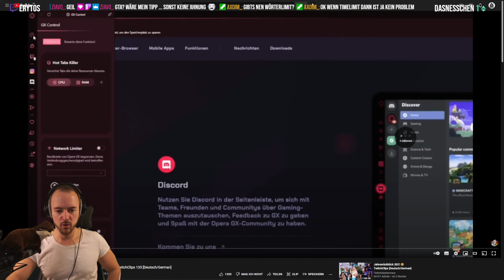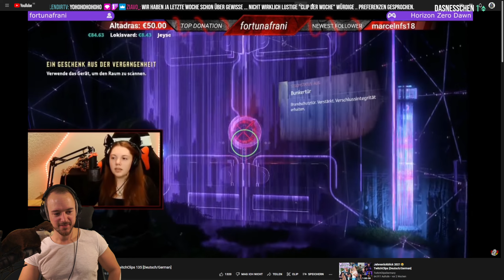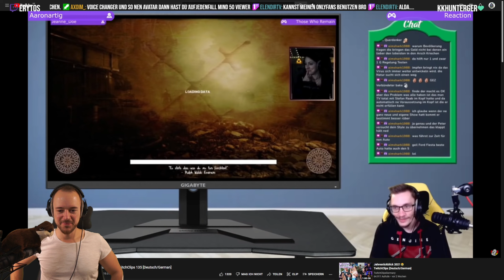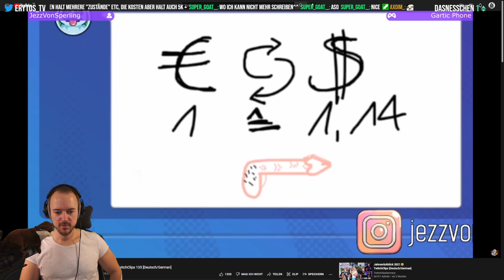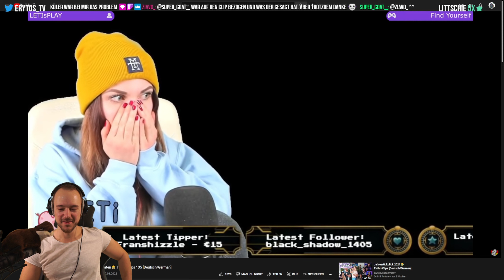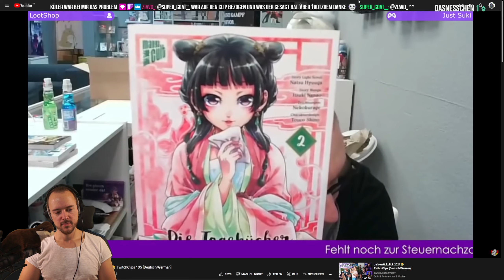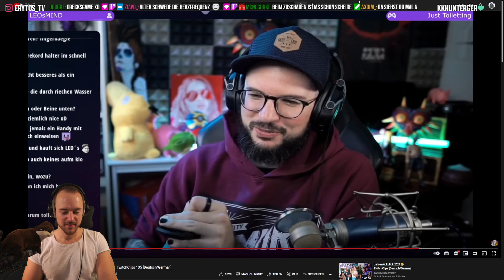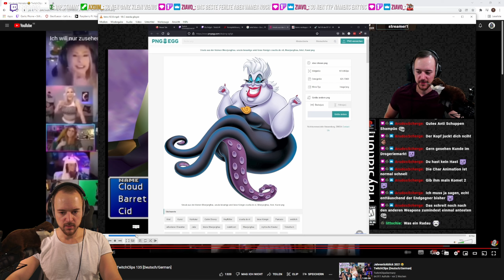Erytos schaut TwitchClipsGermany 😂135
Wir schauen jeden Mittwoch die aktuellste Folge von TwitchClipsGermany.
⚠️Ungefilterte und unbequeme Reaktionen inklusive!⚠️